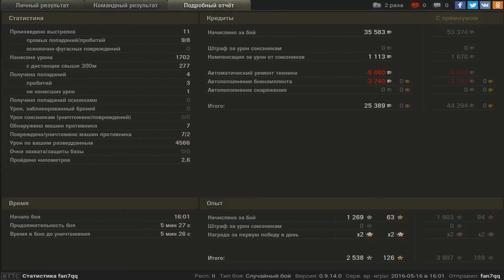TVP VTU Koncept, Лайв Окс, Стандартный бой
Игрок: fan7qq [N-N-F]